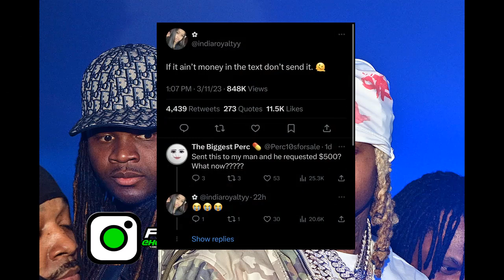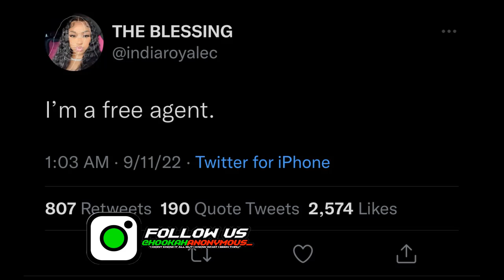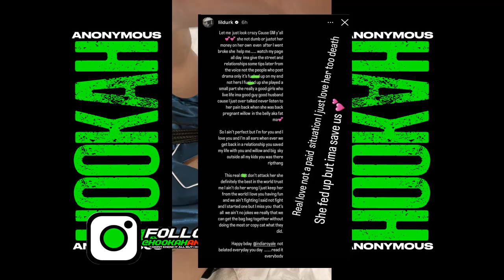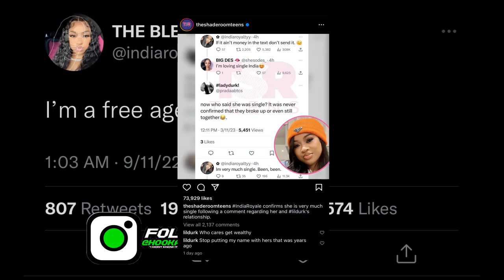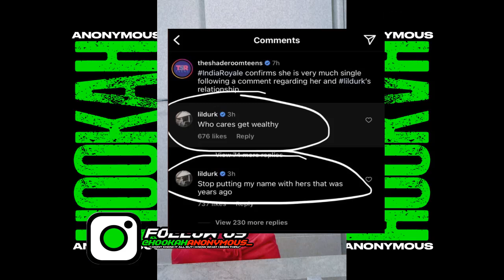Lil Durk Sends Message To India Royale For Her Birthday | "I Love Her To Death"